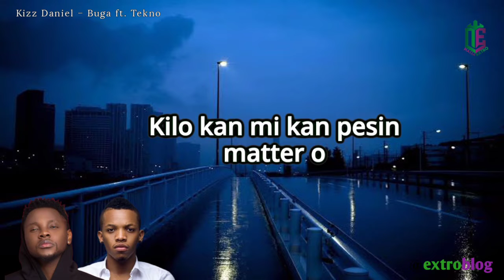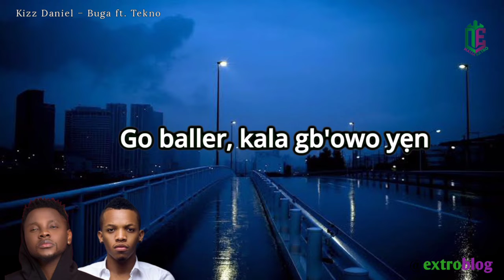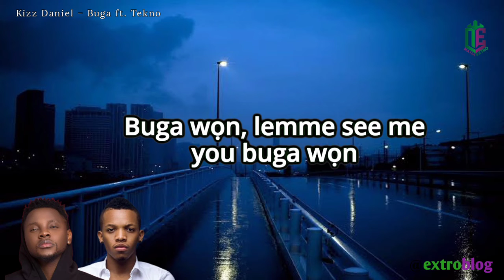Kizz Daniel ft. Tekno – Buga (Lyric V)